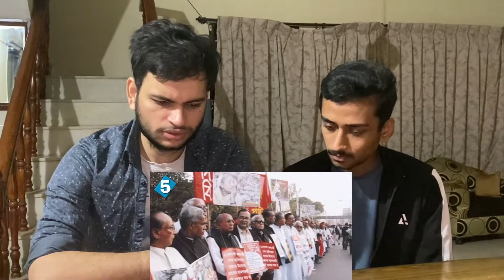"10 Surprising Facts About Bangladesh" Great Indian Reaction to Bangladeshi Fact Video | FTD Facts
Hey Friends, In this video we are checking out: "10 Surprising Facts About Bangladesh"!

ආයුබෝවන් 🇱🇰

السلام علیکم 🇵🇰

আসসালামু আলাইকুম 🇧🇩

facts about bangladesh
facts about bangladesh reaction
10surprising facts about bangladesh reaction
ftd facts bangladesh reaction
bangladesh facts reaction
indian reaction to bangladesh